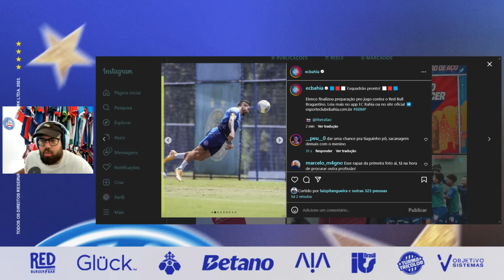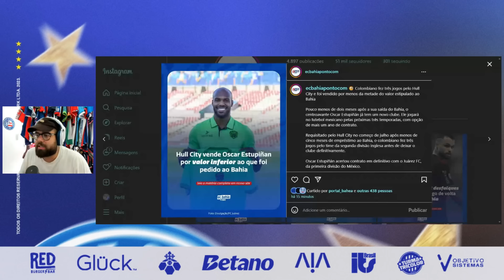👀 ÓTIMA NOVIDADE PRO BAHIA: VOLTOU A TREINAR! 😳 PAZ FALA DO BAHIA E DE SAF! 🤬 HULL CITY SACANEOU!